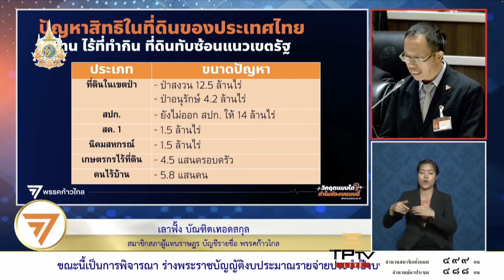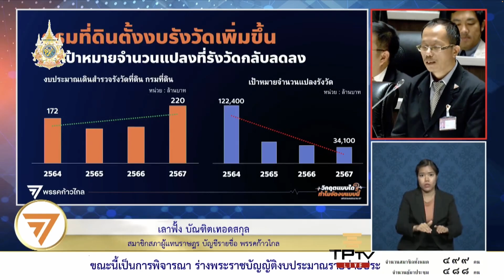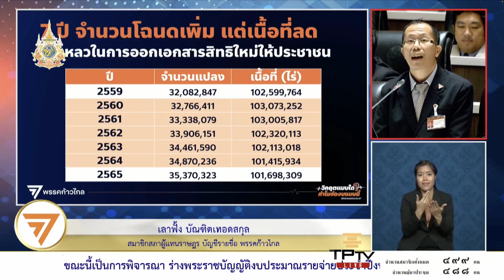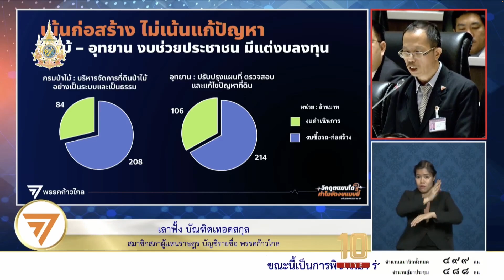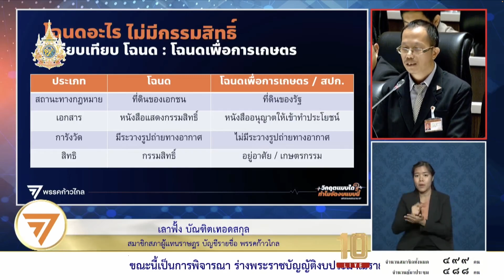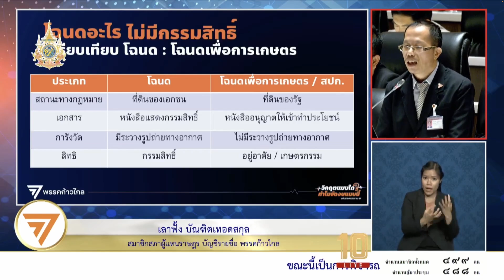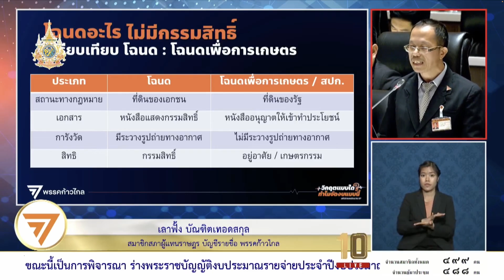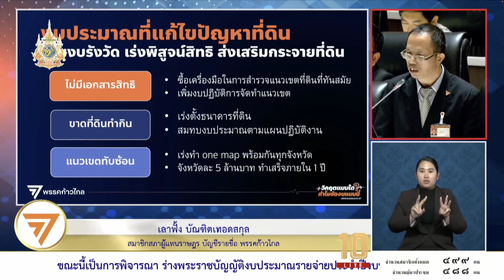เลาฟั้ง: วิกฤตที่ดินน่ะ....ของจริง แต่ (รัฐบาล) ไม่สะเทือน | อภิปรายงบ 67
เลาฟัง บัณฑิตเทอดสกุล สส.บัญชีรายชื่อ พรรคก้าวไกล อภิปรายในวาระ 1 ของการพิจารณาร่าง พ.ร.บ.งบประมาณรายจ่ายประจำปีงบประมาณ พ.ศ.2567 โดยพรรคก้าวไกลกำหนดธีม "วิกฤติแบบใด? ทำไมจัดงบแบบนี้"

สื่ออิเล็กทรอนิกส์ของพรรคก้าวไกลนี้ ได้รับการอุดหนุนงบประมาณจากกองทุนเพื่อการพัฒนาพรรคการเมือง
ผู้ว่าจ้าง พรรคก้าวไกล เลขที่ 167 ชั้น 4 ซ.รามคำแหง 42 หัวหมาก บางกะปิ กทม. 10240
ผู้ผลิต บริษัท สเปกเตอร์ ซี จำกัด เลขที่ 167 ชั้น 5 ซ.รามคำแหง 42 หัวหมาก บางกะปิ กทม. 10240
จำนวนที่ผลิต 1 โพสต์ งบประมาณ 3,000 บาท
ผลิตตามวันและเวลาที่ปรากฏ